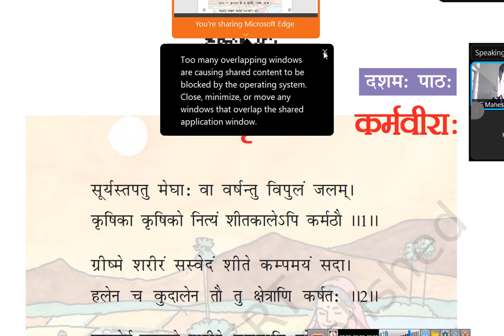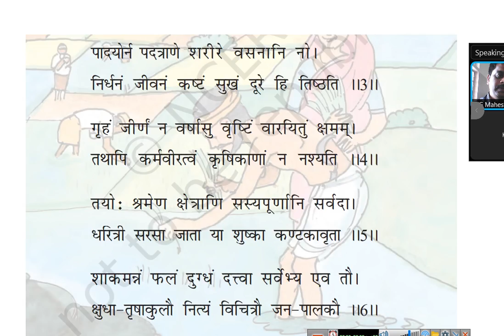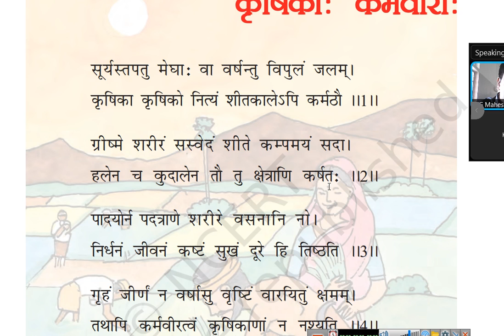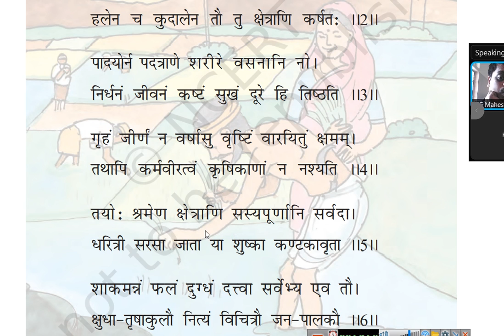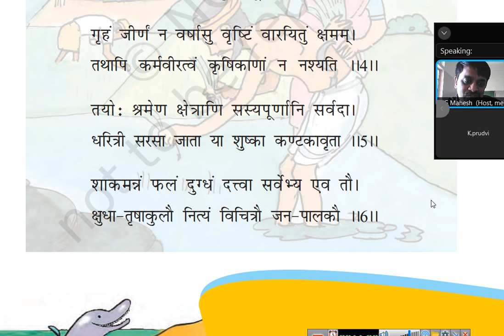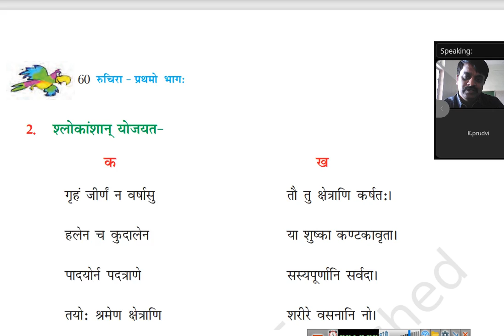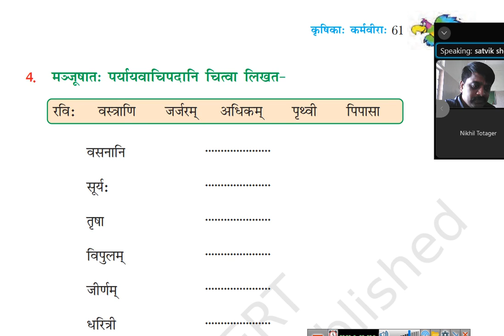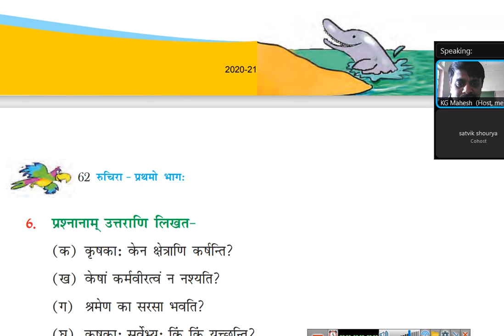Krushakah karmaveerah 6 10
Krushakah karmaveerah, class - 6, lesson no - 10